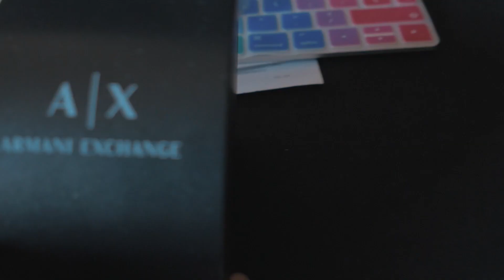IL MIO COMPLEANNO!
• Acquista il mio Merchandising Qui!